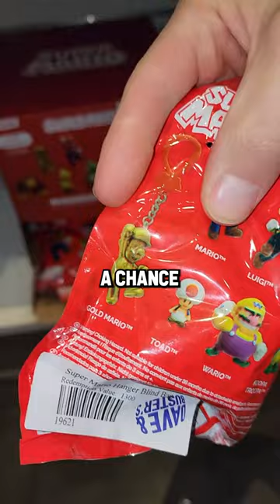Super Mario Mystery Bag Opening Day 2 (RARE GOLD MARIO POSSIBLE)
Day 2 winning and opening a Super Mario mystery bag - there's a chance at a rare gold mario, can we find him?